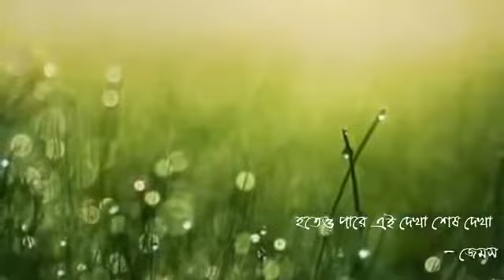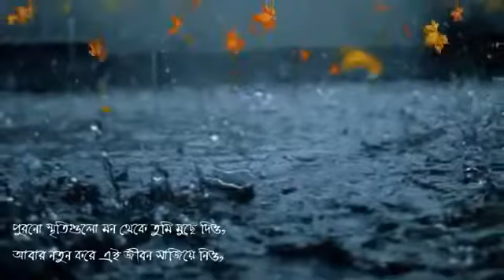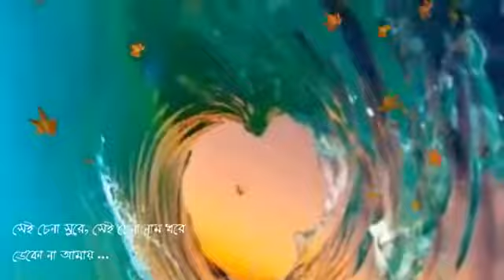ছালাম জানাই আমার গোরু কে